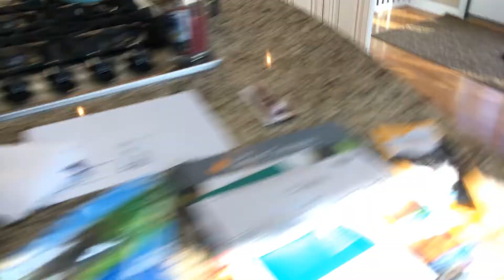Brooklyn the Beabull loves water bottles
Like and sub for my new dog channel